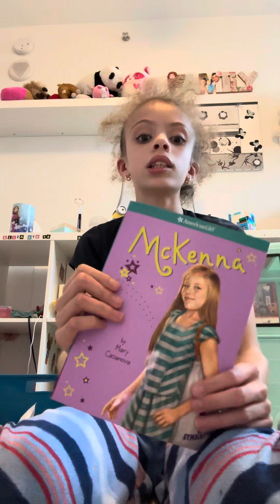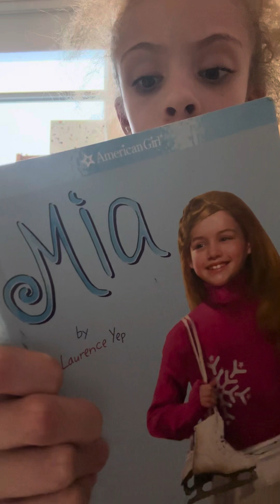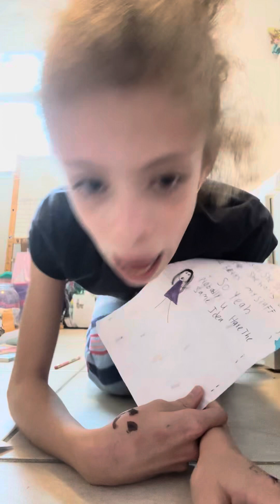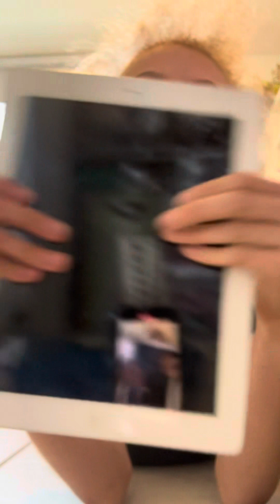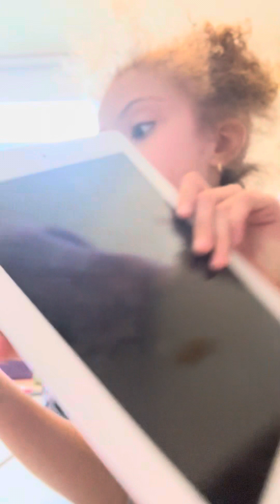What’s under my bed 4